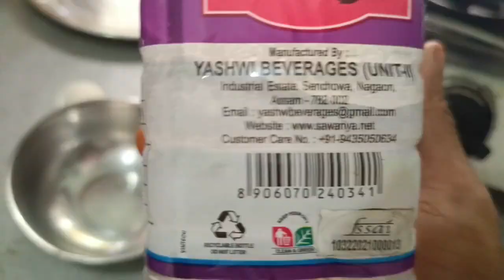বিলাহীৰ আচাৰ,দাম কমোতেই বনাই ল'ব 😄Tometo aachar#tometoimliaachar